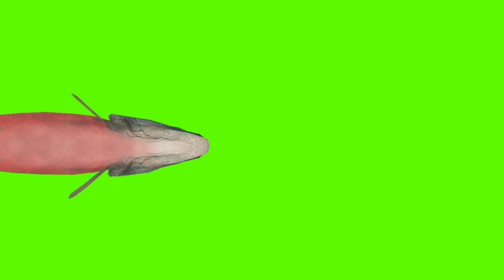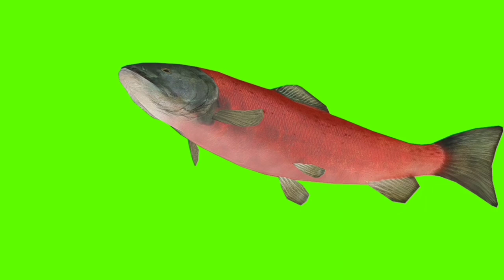РЫБА GREEN SCREEN ФУТАЖ . Хромакей анимация Лосось на зелёном фоне.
Футаж рыбы Лосось на зелёном экране для видео монтажа. Хромакей анимация рыба с разных ракурсов для вставки в видео. Лицензия Creative Commons. Используйте в своих видео.

Footage of Salmon fish on a green screen for video editing. Chromakey animation of fish from different angles to insert into the video. Use it in your videos.

Телеграмм

Видео на зелёном экране, хромакей футажи и анимация для видео монтажа.